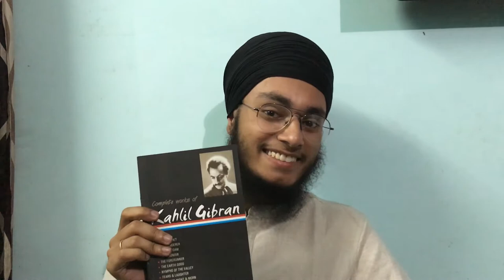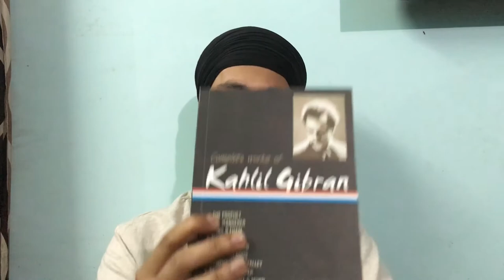An Introduction to Life And Works of Kahlil Gibran | Kahlil Gibran Series Episode 1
Here is an introduction to series where life and philosophical ideas of Kahlil Gibran will be discussed with you all of you, which will inspire us all to live a great life and dream with liberal mind.

For an awesome great music